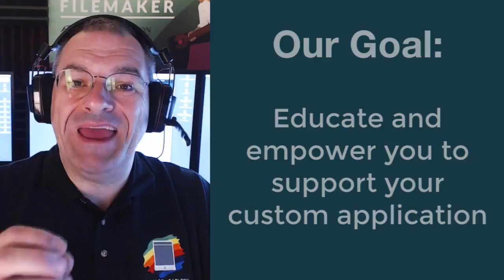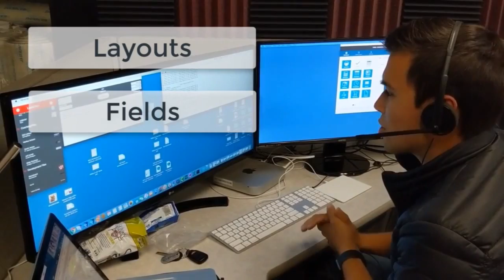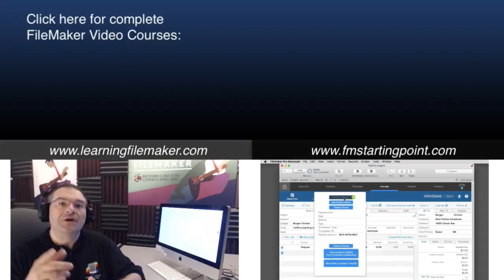Need Help With Your FileMaker Solution?-FileMaker Experts-Get Help FileMaker Pro Software Coaching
Official site SDK, Developer's Guide, Reference, and Android Market for the open source project

Download the FileMaker Pro 16 & FileMaker GO 16 for mobile devices training videos